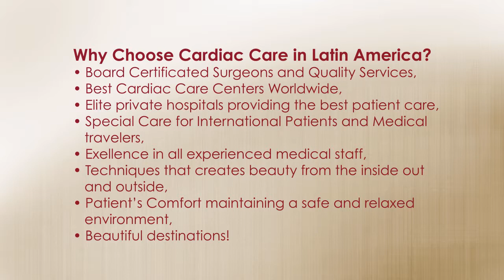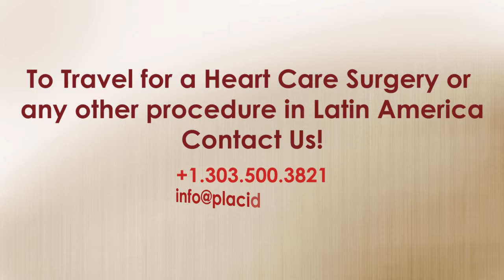Top 4 Options for Heart Care Surgery in Latin America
-- Check out this top destinations for heart care. Latin America has the best cardiac care centers worldwide, elite private hospitals providing the best patient care, special care for international patients and medical travelers, excellence in all experienced medical staff.

To travel for a heart care surgery or any other procedure in Latin America, contact PlacidWay at or send an e-mail at . Just simply ask for a quote, it's FREE! And you could be sure that PlacidWay is the top resource for heart treatments.